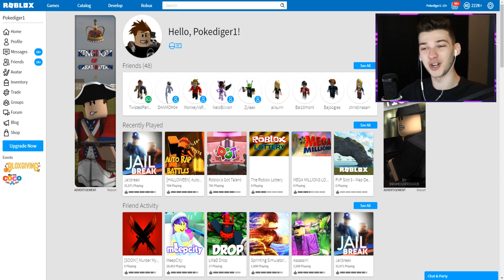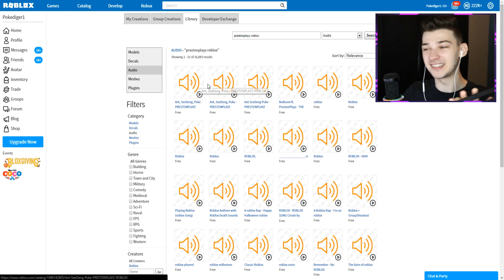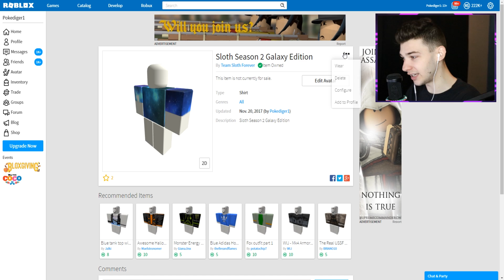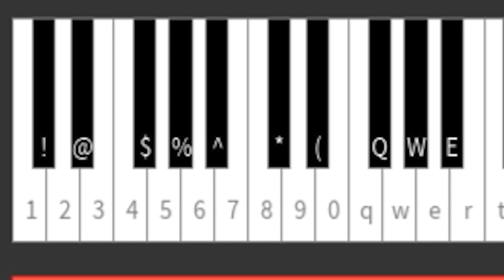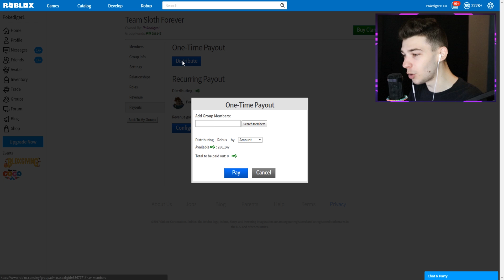PERFORMING MY DISS AT THE ROBLOX TALENT SHOW! *GONE BAD*